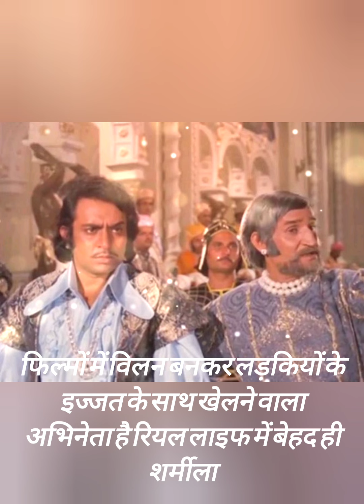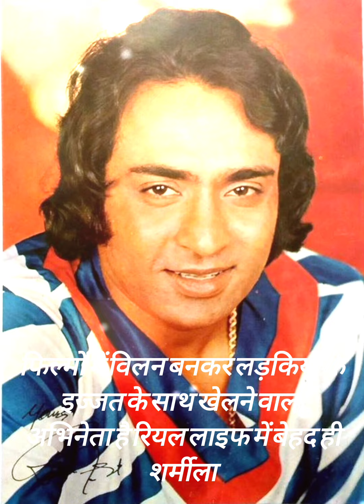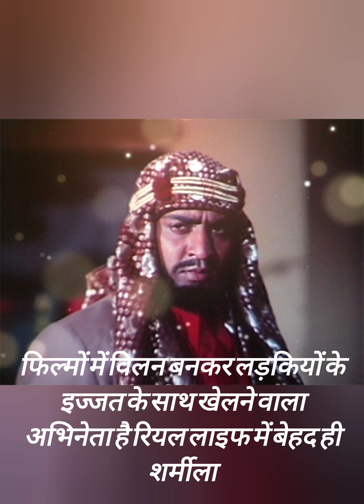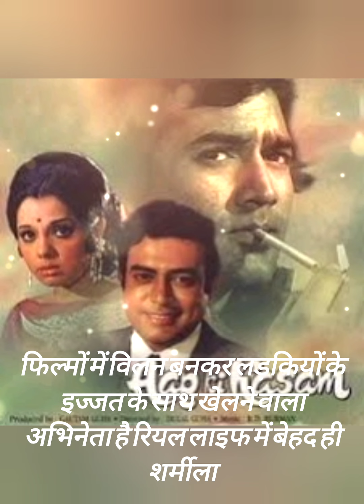फिल्मों में विलेन बनक सब को डराने वाले अभिनेता रियल लाइफ में है बेहद ही शर्मीला bollywood journey #